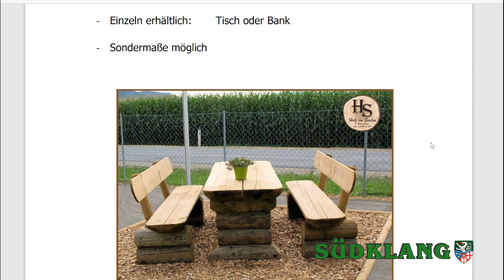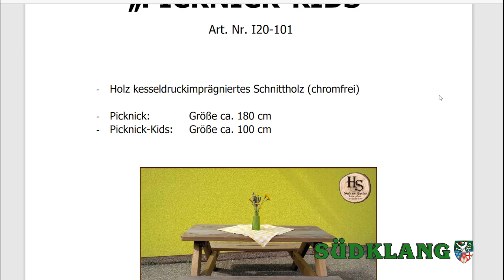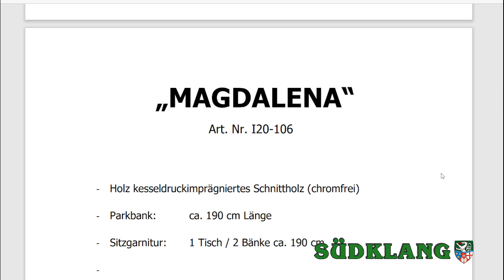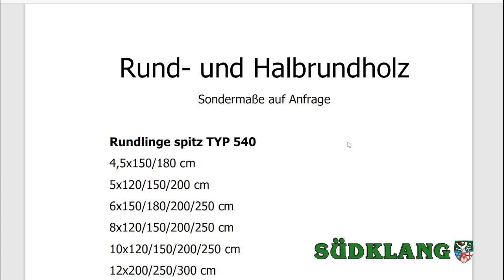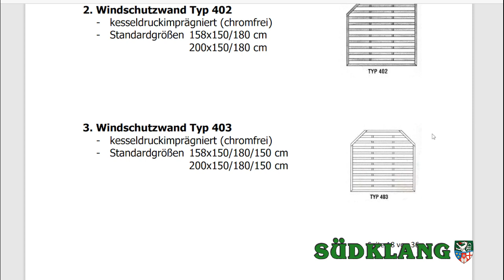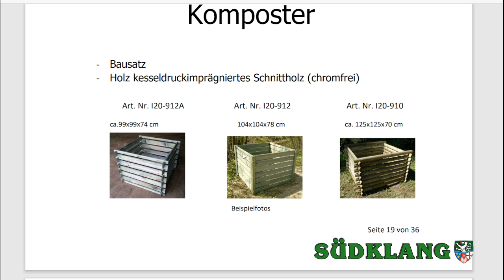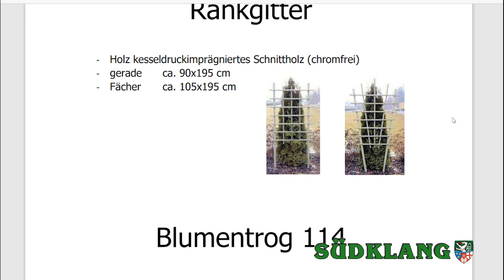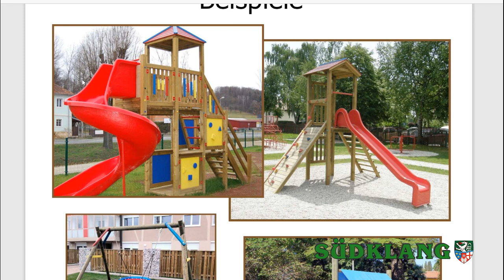Südklang Harmonika Interview mit Walter Pirker - Firma Pirker Holz 2.3.2022